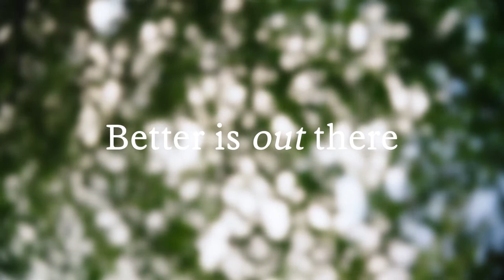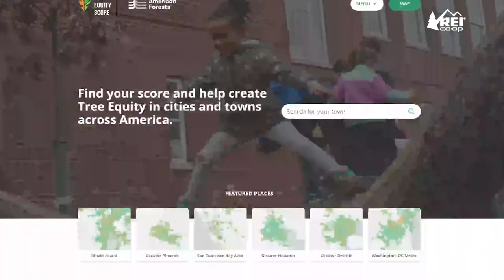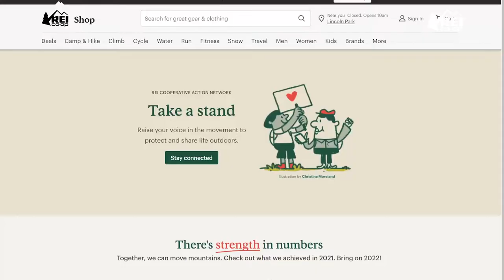UPROXX & REI Present: Better Is Out There - American Forests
Though the climate is changing for everyone, not all communities are impacted the same. To drive the conversation on climate change and its effects on different communities, REI partnered with American Forests in an effort to shed light on climate equity and cooperative climate action.